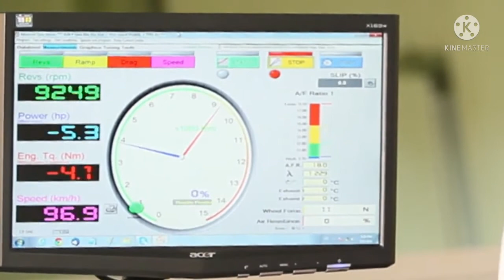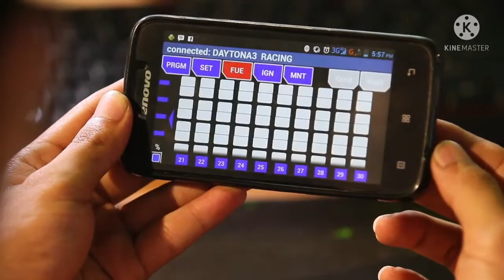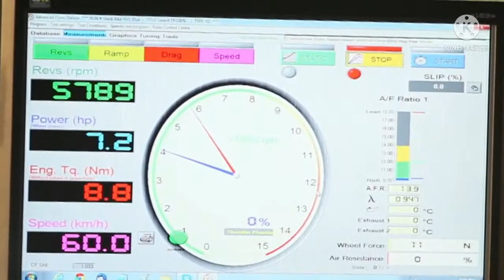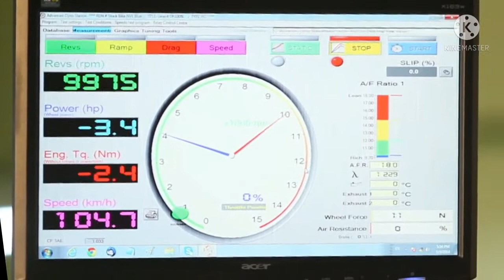Upgrade Yamaha vixion Menggunakan Ecu daytona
Hasil Upgrade yamaha vixion 2013 ecu daytona vs ecu standart